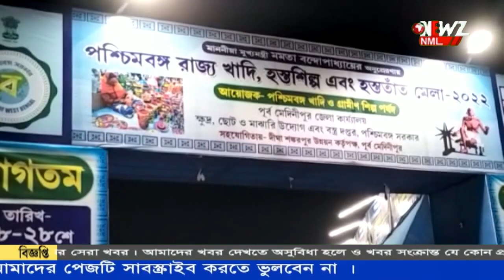বড়দিনে জমজমাট দীঘা "সাথে বাড়তি পাওনা খাদি মেলা"।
বড়দিনে  জমজমাট  দীঘা "সাথে বাড়তি পাওনা খাদি মেলা"। দীঘায় বেড়াতে এসে খুশি পর্যটকেরা। বিক্রি বাটা ভালো খুশি বিক্রেতারা।